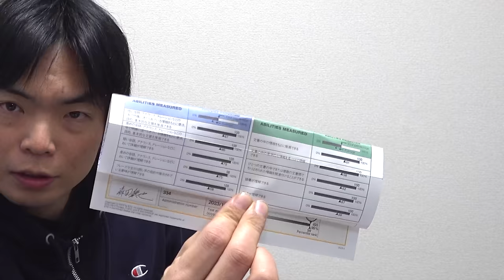【紙のスコアシート廃止】TOEIC公開テスト結果開封最終回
‹出演者情報›
もりてつ
発音指導士